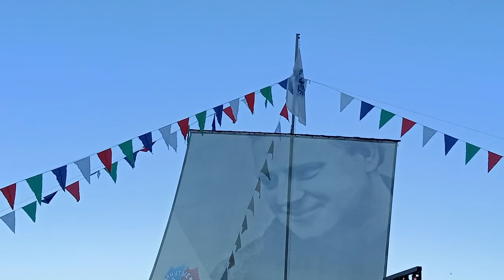Закрытие фестиваля "Распахнутые ветра". Полная версия мероприятия. Июль 2022 года.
Дорогие друзья, вот и завершился волнующий фестивать. Двадцать третий раз собрались участники и гости на долгожданые встречи на Селигере. Многие из них уже стали давними друзьями, иные обрели единомышленников и новых знакомых. Яркие встречи, неформальные беседы друг с другом, обмен опытом и наставничесто подрастающего поколения уже позади. Вчера состоялось подведение итогов и цермония официального закрытия фестиваля. Сегодня последние участники и гости покинули лагерь и разъехались по своим домам или творческим турам. Дарим вам эту запись в полной версии.